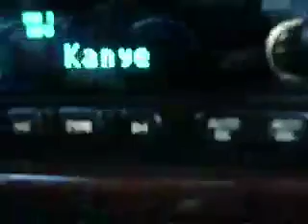The Road Trip.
Me and Cassy take a ride around the neighborhood